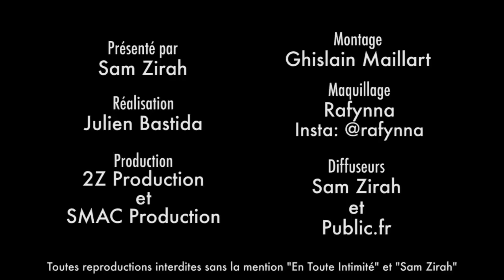Sarah Martins (LPDLA5): En OFF ? " On s'est beaucoup rapprochés avec Marvin ! "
" Pour moi, il était encore dans l'histoire avec son EX (Maéva) j'avais pas envie d'une relation compliquée..."

Snap: samzirah

Crédits:
Extrait: (Sarah Martins - Les Princes et Les Princesses de L'Amour 5 - W9)
Animateur: Sam Zirah
Production: 2Z Production
Montage: Ghislain Maillart